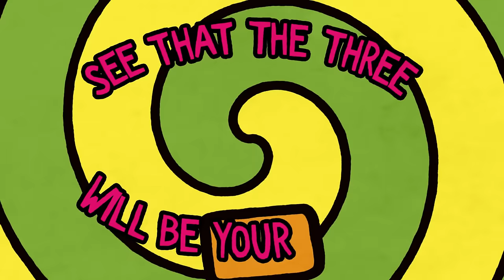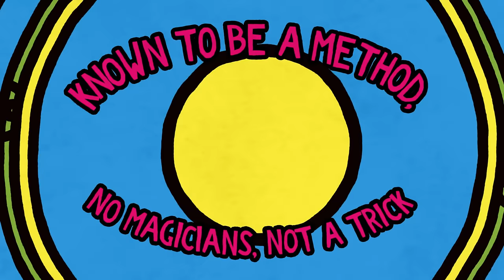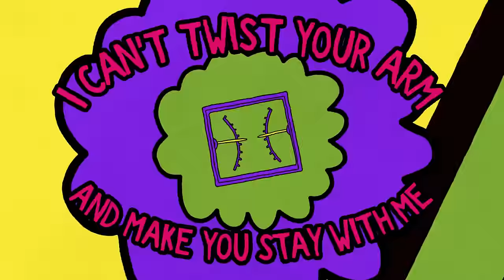De La Soul - Plug Tunin' (Last Chance to Comprehend) [Official Lyric Video]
Lyrics
(And now for my next number, I'd like to return to the classics
Perhaps the most famous classic in all the world of music...)

The first time around, you didn't quite understand our new style of
Speak
(Don't worry, we can fix that right now)
So why don't you all just grab your bags
(Come on aboard, hoist the anchor, and we'll be off)

Plug One, Plug Two, Plug One, Plug Two
Plug One, Plug Two, Plug One

Answering any other service
Prerogative praised positively I'm acquitted
Enemies publicly shame my ability
After the battle they admit that I'm with it
Simply soothe, will move vinyl like glue
Transistors are never more shown with like
Like wind, vocal flow brings it all down in ruin
Due to a clue of a naughty noise called
Plug Tunin'

(Hmm-mm, hmm-mm, hmm-mm, hmm-mm, hmmm)

Flock to the preacher called Pos
Let him be the stir to the style of your stew
Sit while the kid of the Plug form aroma
Then grab a Daisy to sip your favorite brew
Lettin' this soul fire be your first prior
But don't let the kick drum stub your big toe
See that the three will be your thread
But like my man Chuck D said, 'What a brother know'
Dance while I play and the cue cards sway
From my flower girls China and Jette
The button is pressed in '89 we'll start the panic
From De La Soul and a Prince from Stet
Negative noise will be all divided
Dangerous to dance, Posdnuos will croon
Ducks and kizids will all be rid
When paying position to the naughty noise called
Plug Tunin'

Freeze cause these are the brothers
Brothers of the Soul who project a new flick
Every last viewer is tuned to the method
Known to be a method, no magicians, not a trick
Bitten by the spoken who been titled Plug Two
Swallowed by the loonies who are jealous with the showbiz
Dove'll teach the truth, Posdnuos will preach the youth
To the fact that this will bring an end to the negative
Flow to the sway cause I say fa-so-la-ti
At the top we will dwell
Difference is fame as we rise then we build
Where we are set we get fat and we swell
Motions of the Soul is a positive stride
One step forward is the space we consume
Vivid as the moon, you have yet to assume
How the Soul found the motto of a naughty noise called
Plug Tunin'

Vocal is local so believe that
This chant sends L.I. on the strong map
Trying and live so you best realize
That the gift that I present, I say gift wrap
Style of the tune is personal
And defining what's the rhyme is worst of all
Stop, sit and study cause the meaning isn't muddy
Just preach and throw the gear as the first of all
Watch while the pitcher is pitching
Cause this is the pitch of the year
Sing a simple song but keep the swing strong
Though you heard Dove crying, I ain't fearing
Those who think De La's on the flip tip
Try to flip this and you're doomed
Watch for the B-B cause if you try to grieve me
You'll be hung by the wire of the Plug Tune

(I can't twist your arm and make you stay with me)